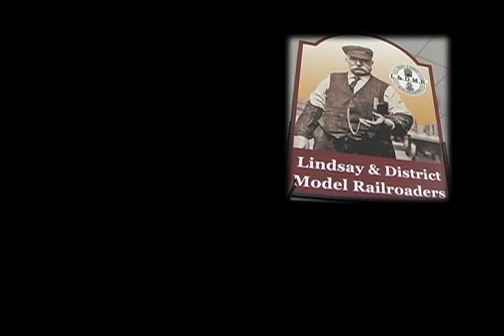My Ontario-Lindsay Model Railroaders 2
Lindsay and District Model Railroaders. An annual event in Lindsay Ontario